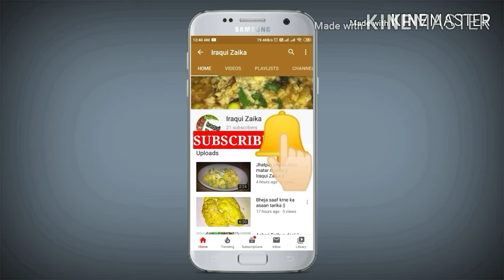Galta Kabab || Iraqui Zaika